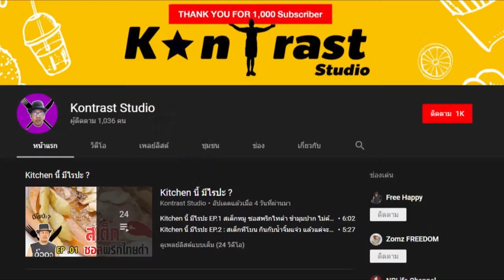300 บาท ประมูลอะไรได้บ้าง คุ้มมั้ย ไปดูกันครับ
เวบอะไรใครๆก็รู้จัก ไม่บอกเพราะเค้าไม่ได้จ่าย ผมจ่าย
300 บาท ได้อะไรมาบ้าง ไปดูในคลิปกันเลยครับผม
คุณภาพตามราคา เอาน่าอย่าไปซีเรียส ประมูลมาเล่นง่ายๆ อารมณ์เหมือนซื้อของเล่นให้หลาน แต่เป็นการประมูล ราคาแค่นี้